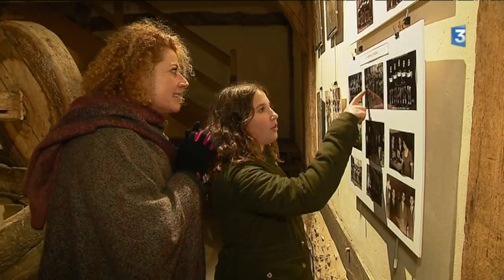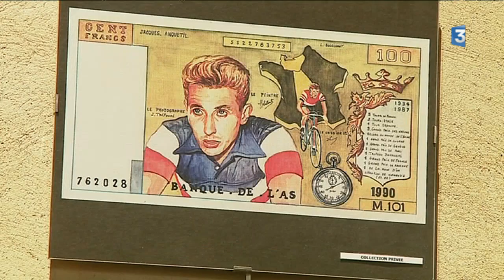Exposition en hommage au champion cycliste Jacques Anquetil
La légende Anquetil à l'honneur dans une exposition photos visible à partir de ce dimanche 19 novembre à Quincampoix (Seine-Maritime). C'est son frère Philippe qui a voulu rendre hommage à ce coureur émérite, le premier à avoir été quintuple vainqueur du tour de France.
Retrouvez le reportage de Raphaël Deh et Emmanuelle Partouche (Montage : Xavier Robert)
Avec les interviews de :
- Lésia Anquetil-Guérini, la petite-fille de Jacques Anquetil
- Philippe Anquetil, le frère
- Raymond Poulidor, ancien champion du Tour de France